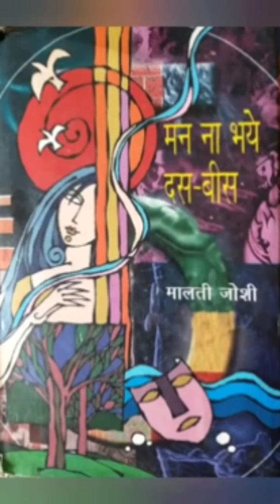कथासागर-मन ना भये दस-बीस1/7, सुश्री मालती जोशी, MAN NA BHAYE DAS-BEES, BY Smt.MALATI JOSHI